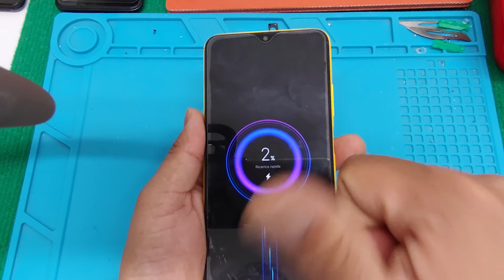Xiaomi poco M3 charging replacement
Here is a video where i am going to teach you how to change the charging of an Xiaomi poco M3